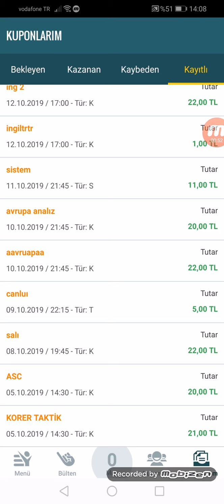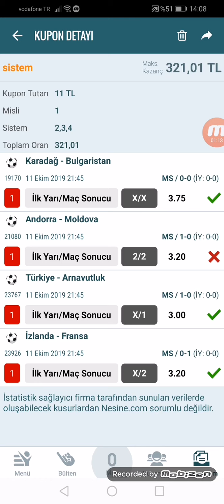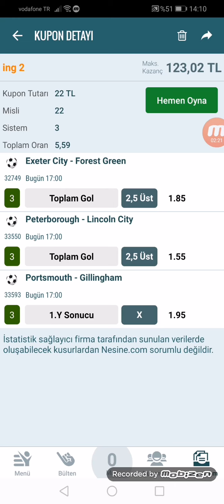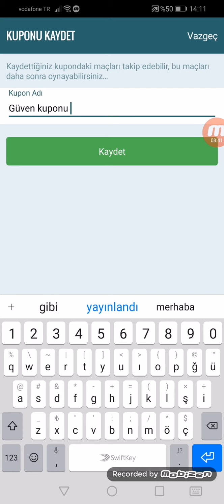12 EKİM Cumartesi iddaa tahminleri. 1/0 VERİYORUZ.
adresine mesaj atabilirsiniz.
Football betting strategy 2019,
Football betting tips today,
Football betting tips bangla,
Football betting tricks,
Football betting formula,
Football betting system,
Fußball Wetten Tipps,
Fußball-Wettstrategie,
Fußball-Wettstrategie 2019,
Fußball Wett-Tipps heute,
Fußball Wetten Tipps Bangla,
Fußball-Wetttricks,
Fußball-Wettformel,
Fußballwettsystem,
Suggerimenti sulle scommesse sul calcio,
Strategia di scommesse sul calcio,
Strategia di scommesse calcistiche 2019,
Suggerimenti sulle scommesse sul calcio oggi,
Punte di scommesse sul calcio bangla,
Trucchi per le scommesse sul calcio,
Formula delle scommesse sul calcio,
Sistema di scommesse sul calcio,
Советы по ставкам на футбол,
Стратегия ставок на футбол,
Стратегия ставок на футбол 2019,
Советы по ставкам на футбол сегодня,
Ставки на футбол,
Формула ставок на футбол,
Система ставок на футбол
gs psg maçı hangi kanalda
Yeni İddaa Kuponu nasıl ? Tek maç Kaç adet olacak ? Canlı Bahis kaç tane olacak ? Yeni İddaa kuponların da kodlama nasıl olacak ? Tek maç ve canlı bahis te kaç adet seçenek var ? Spor toto kuponu n da değişiklik var mı ? Yeni İddaa kuponu n da sistem nasıl işaretlenecek ? Yeni iddaa dönemi ? Yeni iddaa sistemi neler getiriyor ? Yeni İddaa Kuponu Resmi Nasıl ? Yeni İddaa kuponu nasıl dolduralacak ? Yeni iddaa kuponun da işaretleme nasıl olacak ? Yeni Spor Toto Kuponu nasıl ? Yeni spor toto kuponunu işaretleme nasıl olacak ? Yeni iddaa kuponun da alt üst nasıl oynanır ? Yeni iddaa kuponun da handikap nasıl oynanır ?

yasal uyarı  +18 yaş ve yukarısı için analiz amaçlıdır.